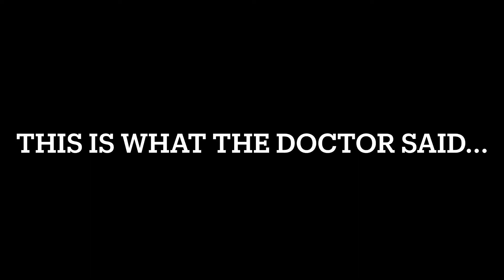VLOGMAS DAY 10|We Have Bad News...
Bad news...

Hailey’s Snapchat: itzjusthaileyyy
Hailey’s Instagram: @itzjusthaileyy

Shawn’s Instagram: itzjustshawnnn

Comment what you want to see. You can include pranks, challenges, vlogs, etc.